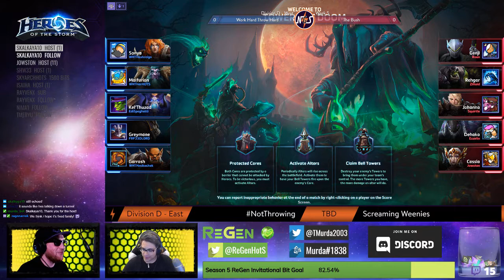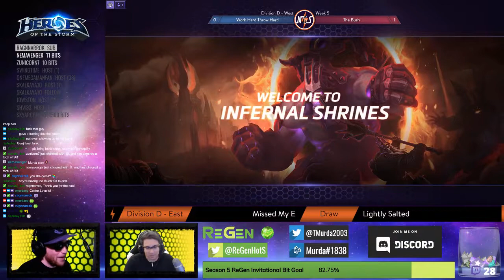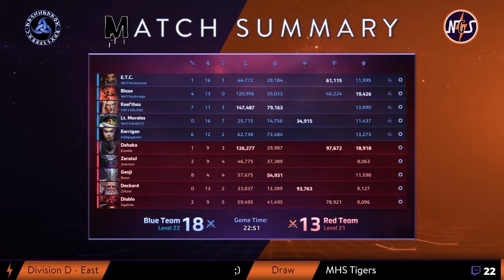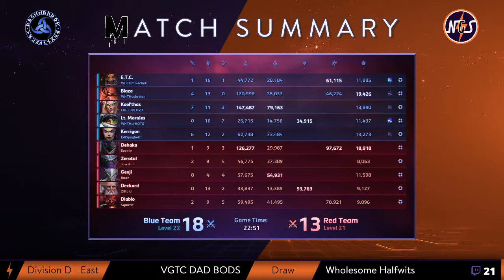NGS | S4 | Week 5 | Div D West | Work Hard Throw Hard vs. The Bush